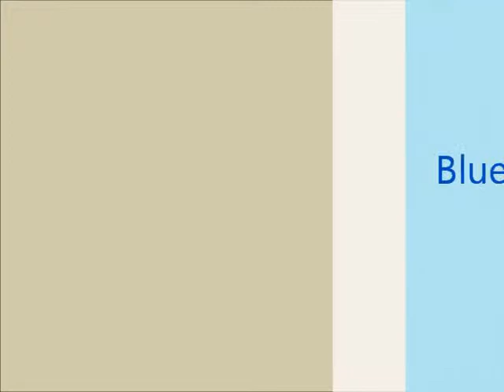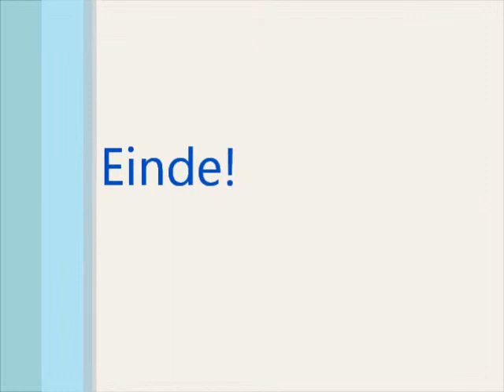Alle soorten Shelties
Filmpje met alle soorten Shelties